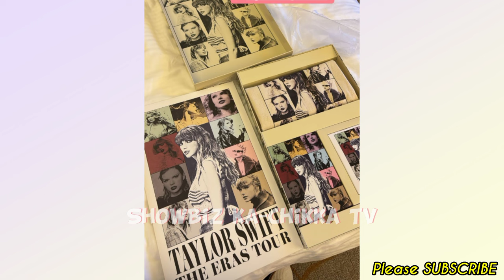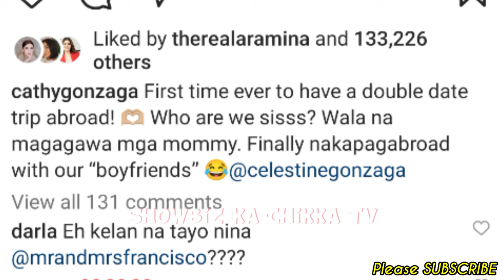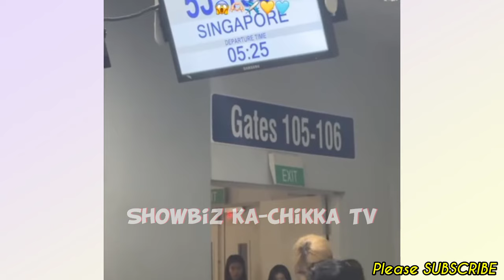Toni Gonzaga, Alex Gonzaga, Mariel Rodriguez, Robin Padilla ganito ang EKSENA sa Singapore!💞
Keep Safe!☺